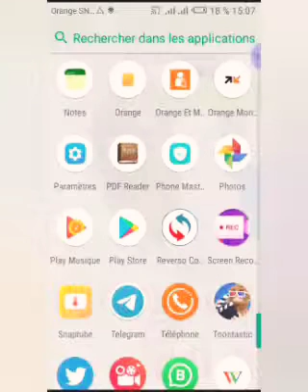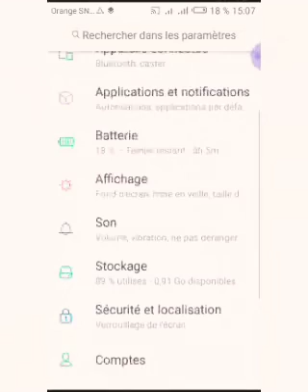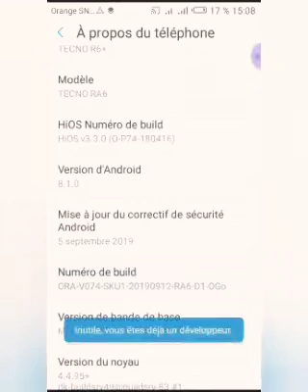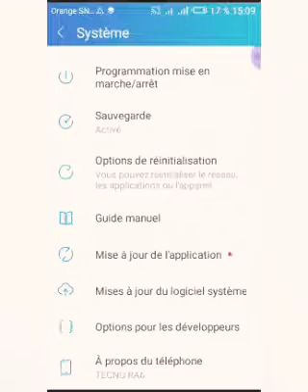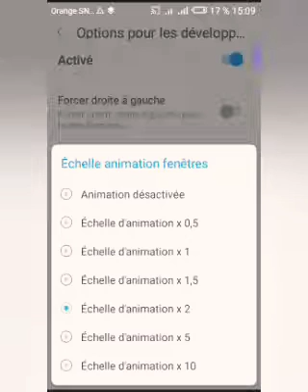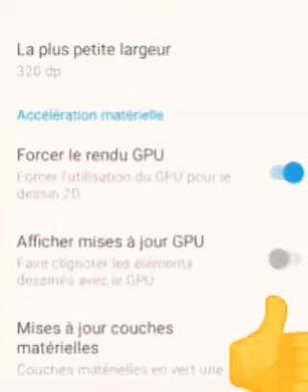SECRET BU DOY WAAR ,🙊🙊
Comment rendre le téléphone portable plus rapide,en deux minutes‼️‼️‼️‼️‼️🌲🌲